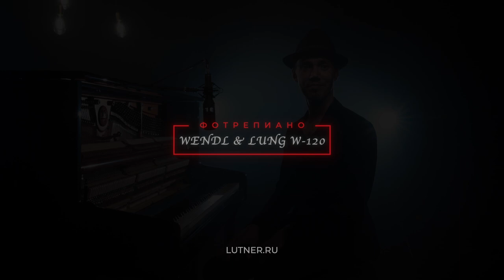Ролик для компании LUTNER - крупнейшего поставщика музыкальных инструментов в России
Презентация нового музыкального инструмента в России. Компания LUTNER